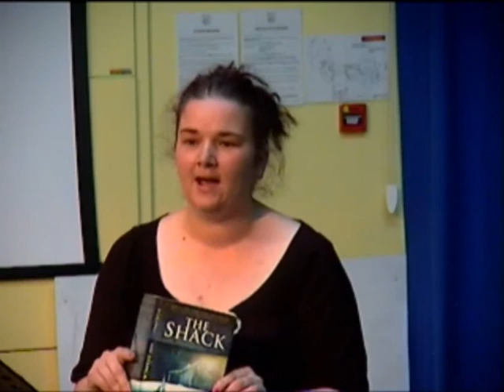water part 1